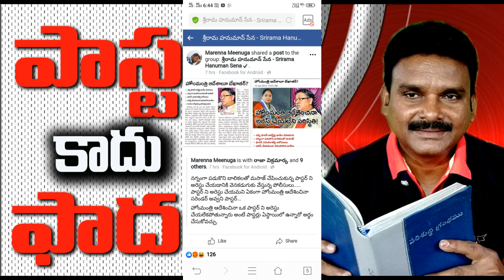బాలికతో నగ్నంగా మసాజ్ చేఇంచుకున్న పాస్టర్ || క్రీస్తు విజయం స్పందన, నిజాలు ఏమిటి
తప్పు చేస్తే అది నిజమే ఐతే ఎవరైనా శిక్షార్హులే సన్యాసి అయినా ఫాదర్ అయినా దేవుని దృష్టిలో అంతా సమానమే